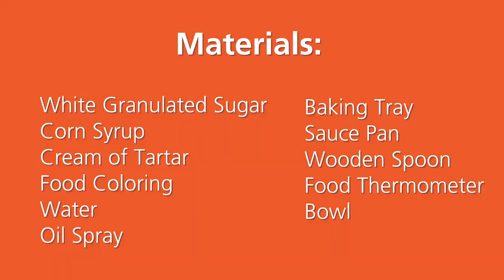Sugar Glass - A WheatonArts Family Art Workshop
The look of real glass with a delicious taste! Learn how to combine four simple ingredients to create a glass-like candy you can use to create and build edible works of art at home.

WheatonArts uploads a new Family Art Workshop every week.